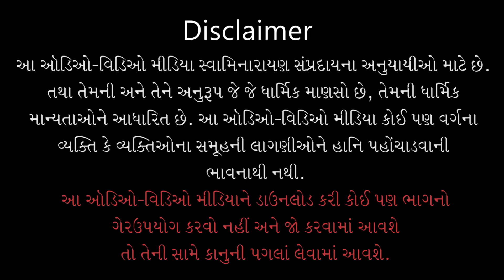Kyare Have Malshe Re... | કયારે હવે મળશે રે... | Pyari Lage Murti... | Jay Gadhavi | Kundaldham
Track Name: Kyare Have Malshe Re Pyara...
Guj. Track Name: કયારે હવે મળશે રે પ્યારા...
Album Name: Pyari Lage Murti...
Type: Kirtan
Category: Lyrical Video
Release Date: 06 Feb 2022
Singer Name: Jay Gadhavi
Lyricist: Pu. Premanand Swami
Mixing & Mastering: Rajesh Singh - Baroda
Music Director: Jaspal Singh - Delhi
Flute: Ajay Prasanna
Guitar: Sanket Khandekar
Chorus: Jaspalji Group - Delhi

Playlist Name: Pyari Lage Murti... | પ્યારી લાગે મુર્તિ... | Pu. Gyanjivandasji Swami - Kundaldham